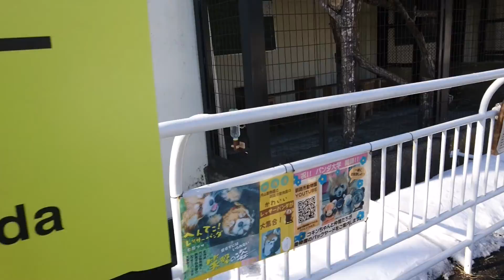2019.2.2 14:08 釧路市動物園 良く晴れた雪のレッサーパンダ舎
綺麗に晴れた雪の放飼場と、のんびり過ごすパンダ達です。
シンゲンくんの歩く道がしっかりできています♪

ブログ『北のレッサーパンダ日記』も更新しています。